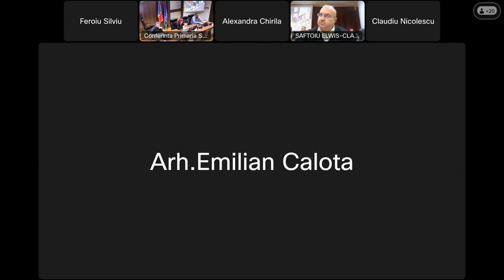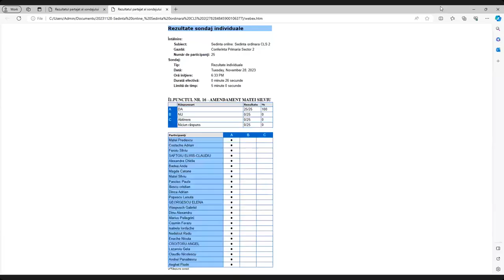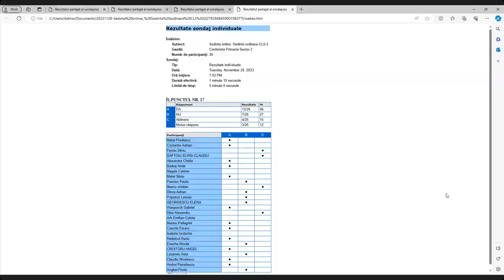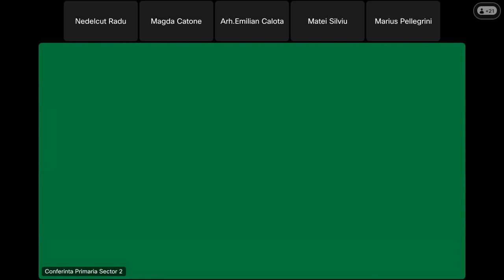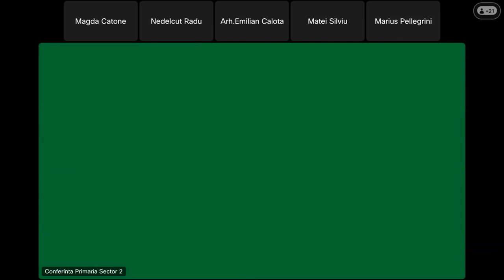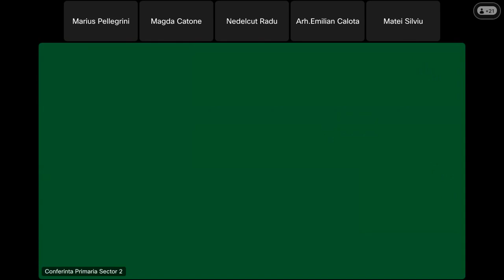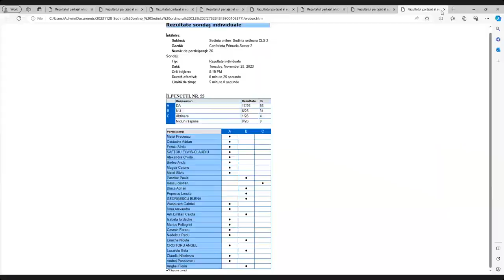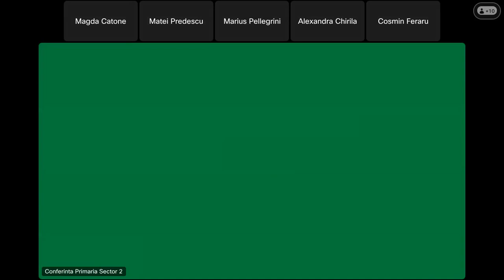Sedinta ordinara CLS 2 din 28 noiembrie 2023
Sedinta ordinara online a CLS 2 din 28 noiembrie 2023